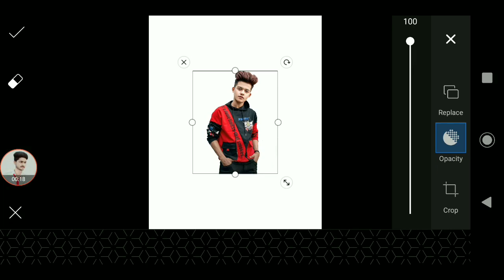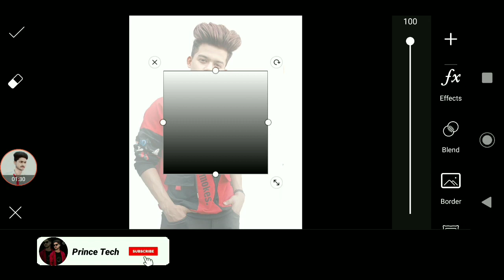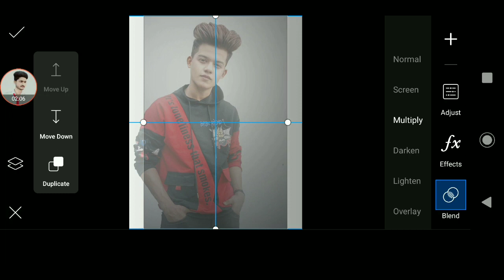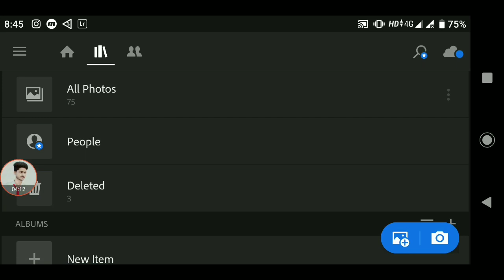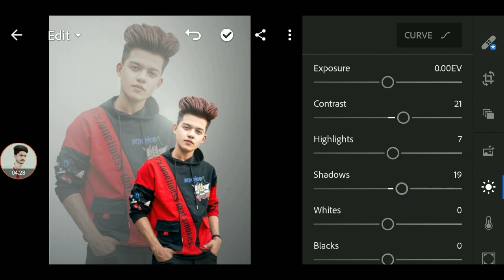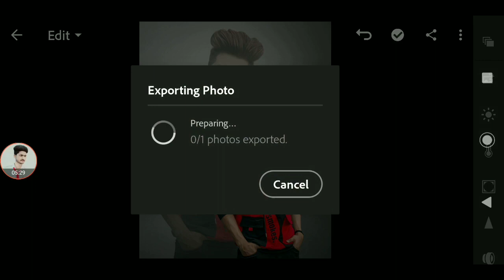PicsArt Amezing Dual Photo Editing ll PicsArt Photo Editing Tutorial step by step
Hello Guys

So Hello Guys Welcome Back To My Prince Tech So Guys Mai aa Chuka hoo ap logo ke liye ek interesting Video ke saath  so guys ye Video Bahut Hi Special Hone wali Is video Maine ap logo ko btaya hai ki Is type ki Amezing Dual Photo Editing kaise kare kaise PicsArt Amezing photo editing kaise kare So guys agar ap logo ko aisi photo editing karna chahte hai to please ye Video Last tak dekhna

1) PicsArt photo editing
2) Instagram Viral Photo Editing
3) Snapseed Photo Editing
4) PicsArt Background Change Photo Editing
5)Viral Editing
6) Stylish Photo Editing
7) Background Remove
8)Photo Editing
9) Vijay Mahar photo editing
10) Creative photo editing
11) Manipulation Photo Editing
12) Viral Photo Editing
13) New Concept Photo Editing